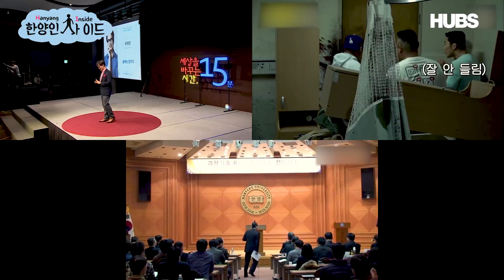[한양인사이드] 수도전편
올해 처음 개최되는 수도전에 대해 알아보는 '한양인사이드 수도전 특집 편'